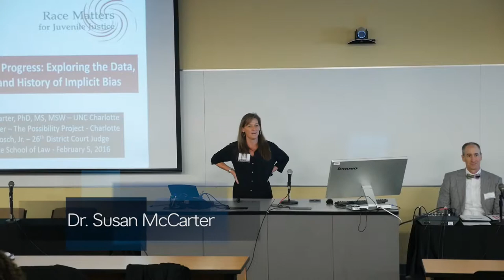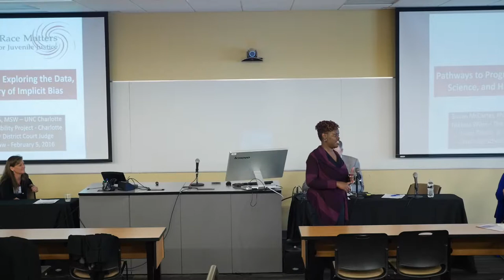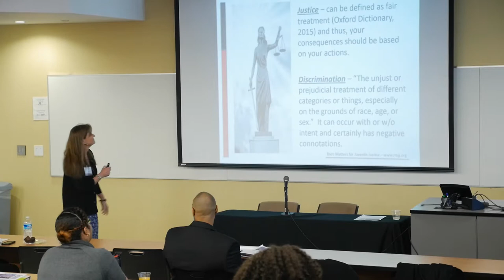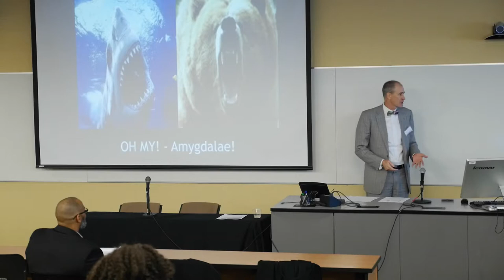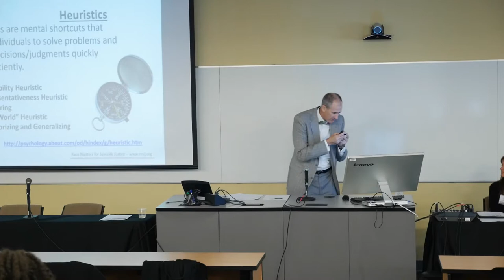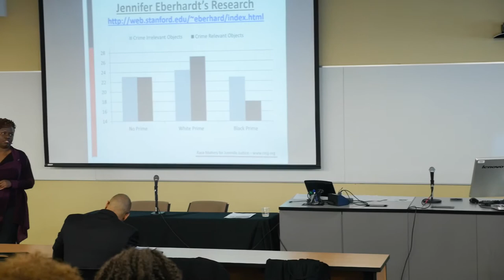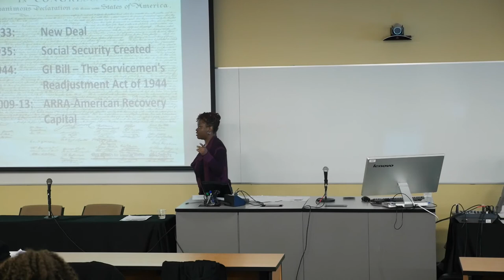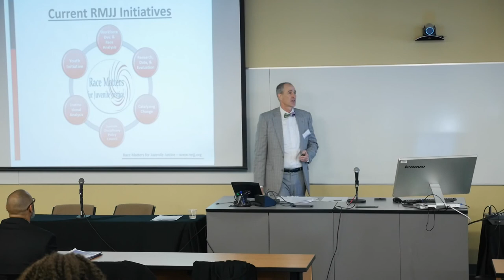Charlotte School of Law Pathways to Progress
A Symposium on Implicit Biases Candid Conversations on Societal Disparities in 2016